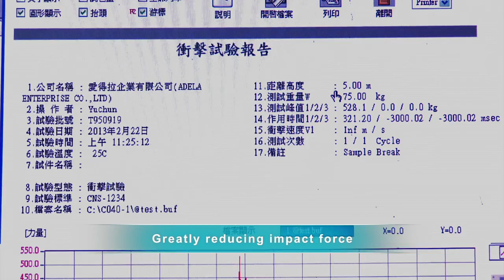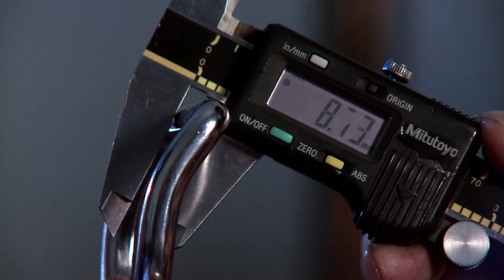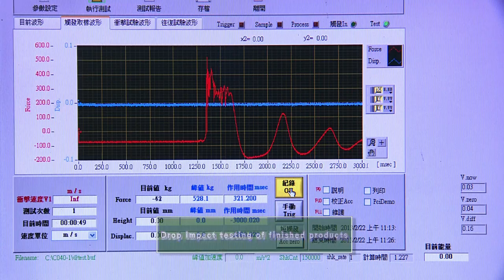ADELA Intro Video(愛得拉/Industrial Safety Equipments/lifting straps/tie-downs/工業用安全帶)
ADELA was established in 1993 and located in Taiwan, we specializing in a diversity of Industrial Safety Belts such as lifting slings , tie-downs , tow straps & car seat belt, and various engineering use belts , such as lineman safety belt, safety harness , shock absorber lanyard and snap hooks & carabiner .

Based on a persistence of " Your Safety Is Our Concern ", our products have been greatly exported to Europe , America , and East-South Asia and owned good reputation and feedback worldwide . Now we are ISO-9001 : 2000approval company and have met CE certificated.

We sure that you will be quite satisfied with our service and the excellent quality products if you are searching for a reliable supplier in this field.